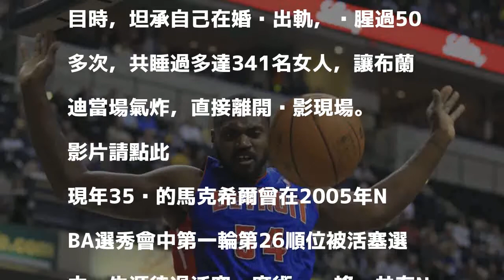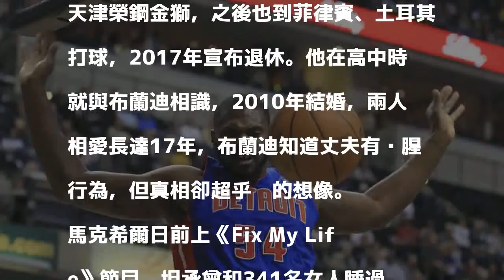2018/09/12 16:45
前NBA球員馬克希爾。（資料照，美聯社）

發表評論評論如下。